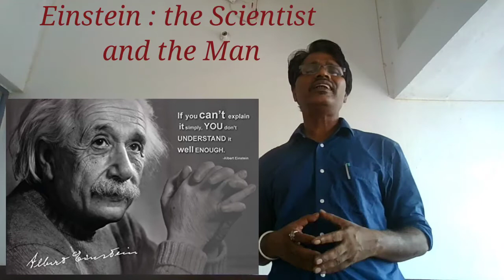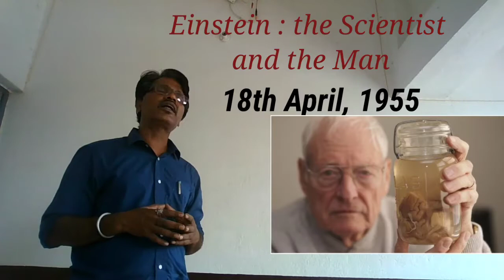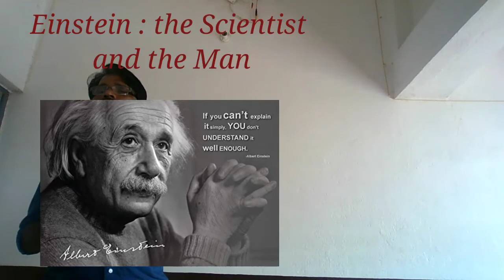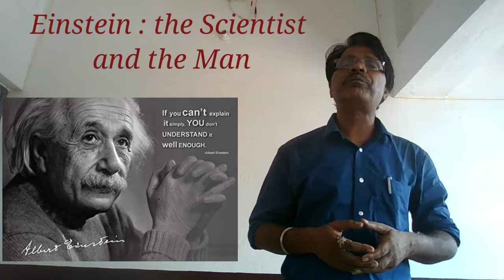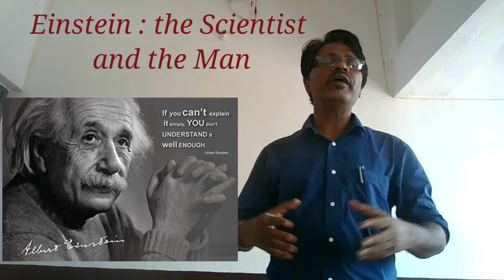CLASS 6 EINSTEIN THE SCIENTIST AND THE MAN